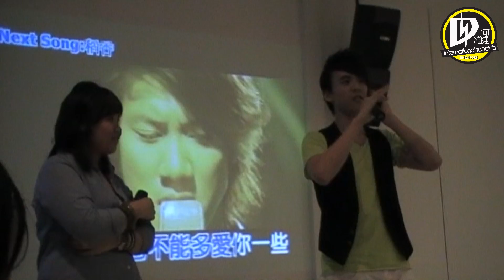Derrick Hoh 何维健 - Short Conversation + 离场 (5th Birthday Party 26-06-10)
Derrick Hoh International Fan Club (Singapore) 5th Birthday Party  - Derrick Hoh - Short Conversation + 离场
Derrick Hoh International Fan Club (Singapore)  5th Birthday Party  @ Kbox
26th June 2010
Derrick Hoh - Short Conversation + 离场